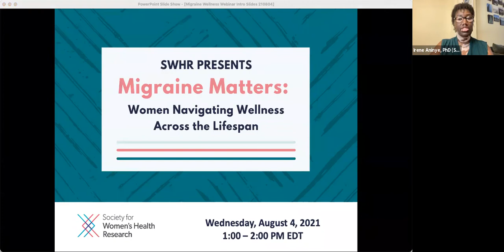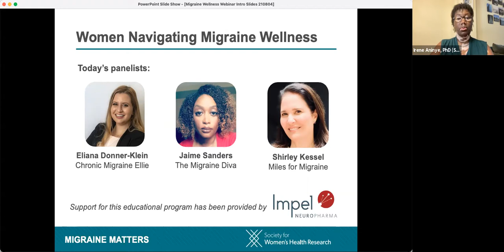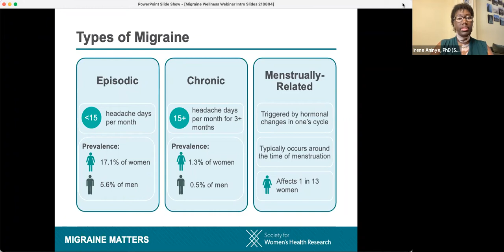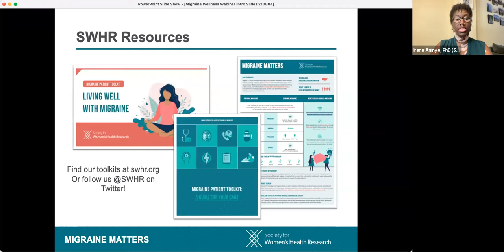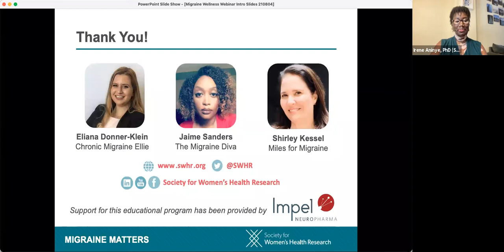Migraine Matters: Women Navigating Wellness Across the Lifespan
Three out of four people living with migraine are women, and women are more likely to experience longer and more intense migraine attacks, as well as higher levels of disability. The Society for Women's Health Research (SWHR) hosted a webinar featuring a panel of women who shared insights from their personal migraine journeys as well as their wellness strategies.